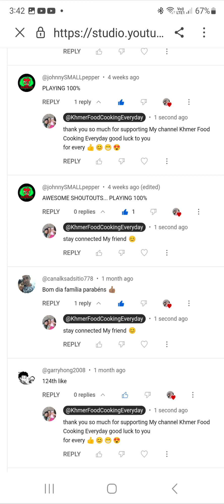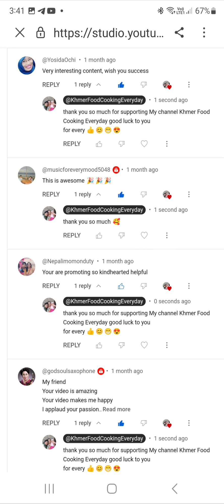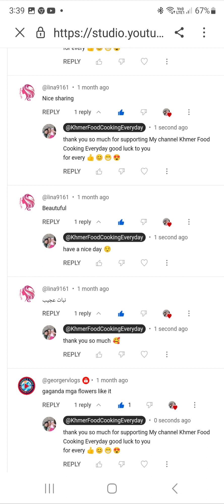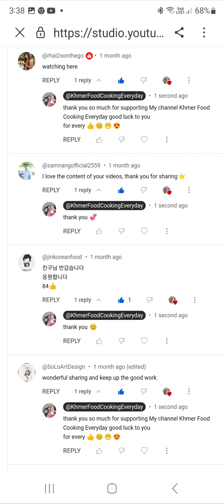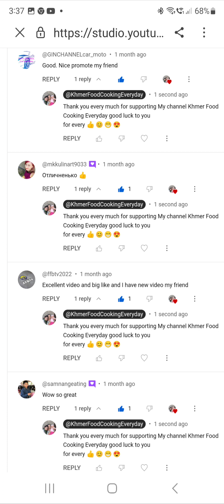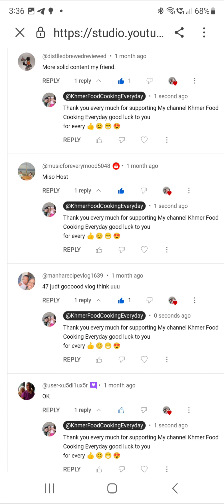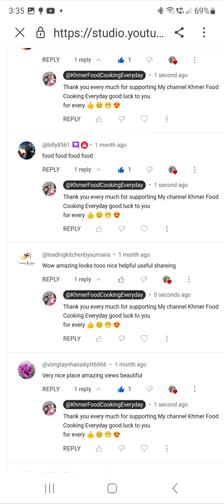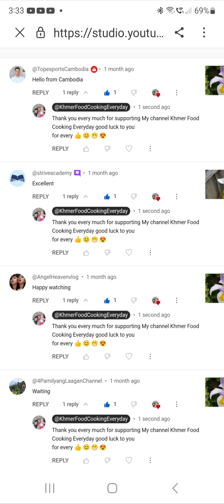Khmer Food Cooking Everyday 643 Happy Video Promote 333